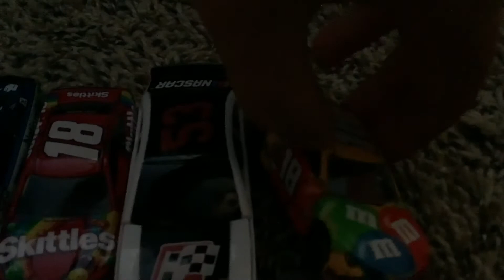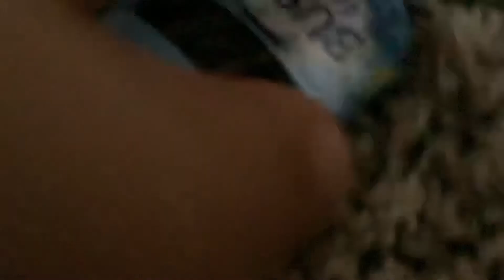S1 episode 2 room race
I don’t know why those crashes happened?